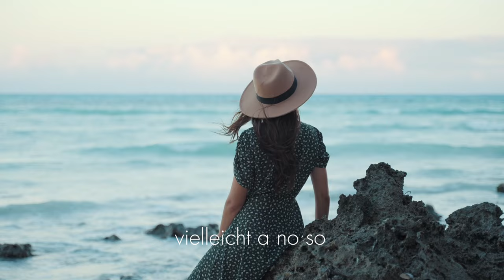Lizz - Wie schön des Leben is, Reggae Version mit Lyrics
" Wie schön des Leben is“ gibts jetzt auch als Reggae Version und ist eine Auskoppelung aus meinem Debüt Album „Danke für die Zeit“, das im September dieses Jahres auf den Markt kommt.
„Wir sind im Sommer und ich freue mich, wenn meine Reggae Version noch mehr Beschwingtheit bringt !“ Der Song repräsentiert für mich das pure Leben - mit all der Dankbarkeit und Demut, die ich der Natur gegenüber empfinde und ich freue mich, wenn ihr alle mitsingt!…daher ein Natur Video mit Lyrics :)
Ich wünsche euch einen tollen Sommer mit vielen guten Vibes!

Titel: Wie schön des Leben is - Reggae VersionLabel: Lizz n ́Records Vertrieb: DistrokidISRC: AT-ID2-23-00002
Musik und Text: Rebecca Rapp, Lizz Görgl, Peter PanskyLead Vocals: Lizz Görgl
Backing Vocals: L. Görgl, Michael Mozeth, Gregor HuberGuitar: Silvio Sinzinger
Keys: Gregor Huber
Drums: Christoph Reinmüller
Bass: Michael Mozeth
Producer: Gregor Huber
Recording Engineer: Gregor HuberMixing Engineer: Gregor Huber, Harald Pairits
Mastering Engineer: Harald PairitsRecorded in: Gregor Huber Studios